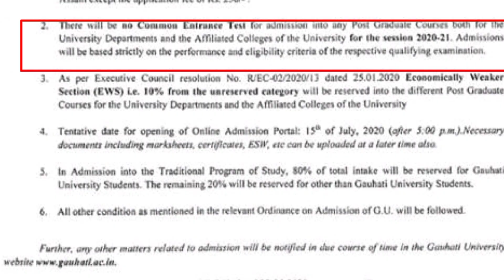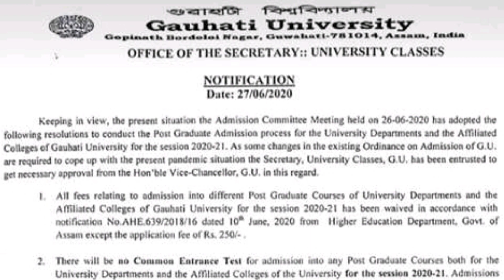Gauhati University PG admission 2020-21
Gauhati University PG Admission 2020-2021